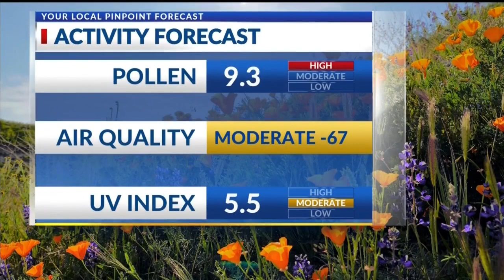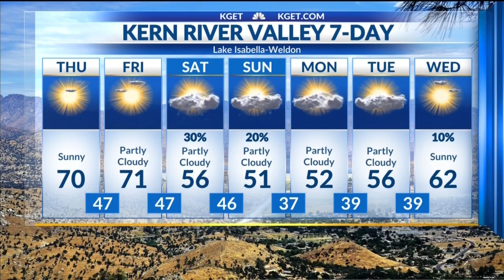Spring like temperatures to cool down over the weekend, chance of showers